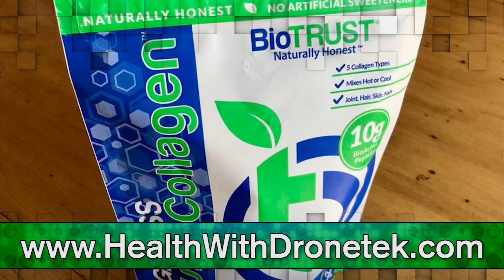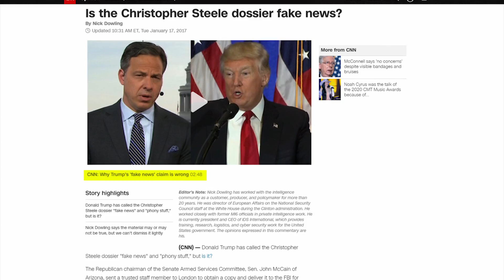LOL: CNN Hack Gets TRIGGERED During Explosive GOP Interview 💥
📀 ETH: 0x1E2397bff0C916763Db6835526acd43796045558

📀 BTC: 13dnHJyCaLFgzxXZLSSXhgbqAfioXHo33t

📀 LTC:  LRaNzJD6PmCR7FkqHTuSgiAYkE9GSKG8g8

📀 DASH: XasuQ2cSEuPRSnG47XyShcW9XvM1xh6Em8

DronetekPolitics